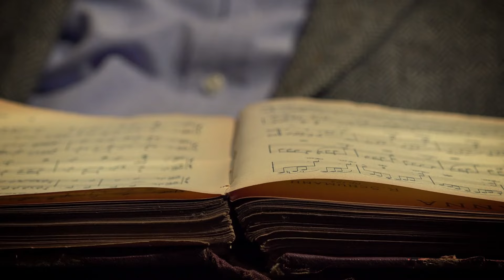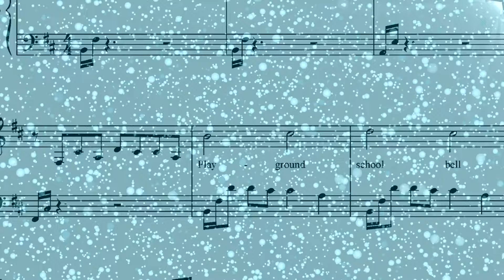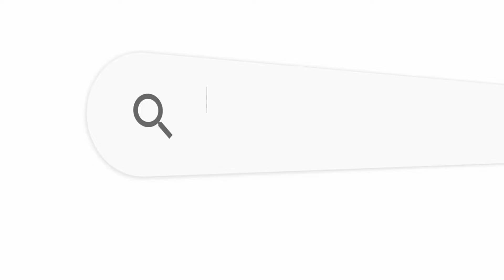The Psychological IMPACT of MUSIC: How SOUNDS INFLUENCE Your BRAIN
Did you know that music can change your brain? It's true! Music isn't just for fun; it has powerful effects on our brains. For example, studies show that listening to music can increase dopamine levels by up to 9%, making you feel happier. Even more surprising, music can help stroke patients recover faster.
Imagine using music to boost your memory, reduce stress, or even improve your sleep. Sounds amazing, right? In this video, we’ll explore how different beats can sync with your brainwaves, how music therapy works, and why certain songs can make you feel so many emotions.
Ready to discover how your favorite tunes are shaping your mind? Let’s dive in and see how music is more than just background noise—it's a tool for a healthier, happier brain!